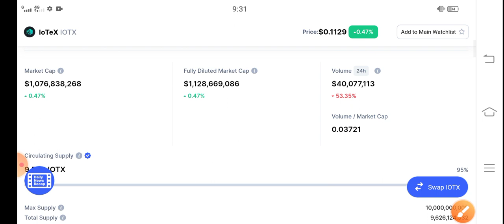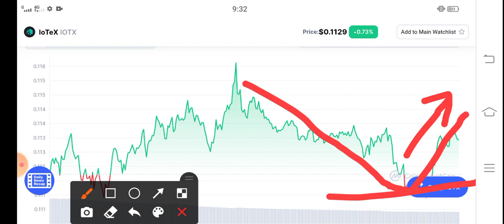IoTex Road To $100 || Iotex Price Prediction! IOTX latest News Today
Queries Solved:
1.  today target
2.  price today
3.  price prediction
4.  token today target